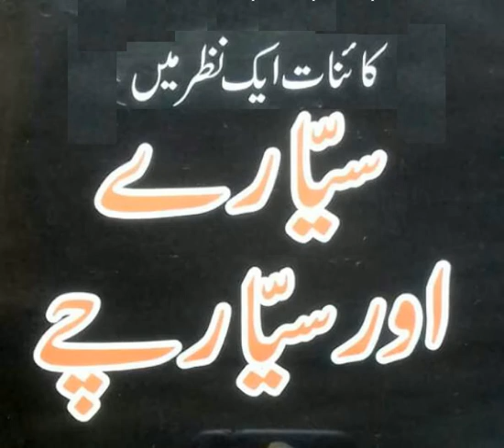SIYARAY OR SITARAY